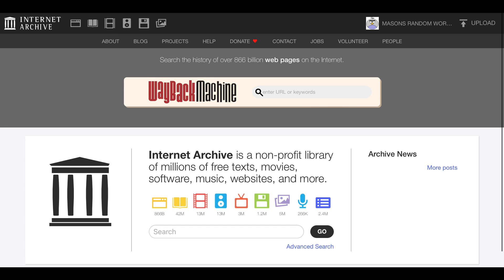A little update.